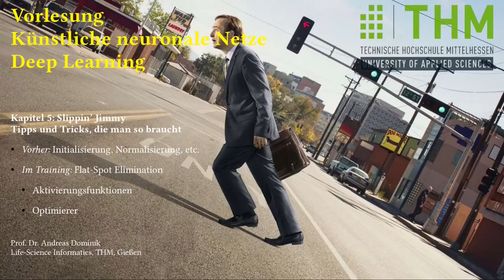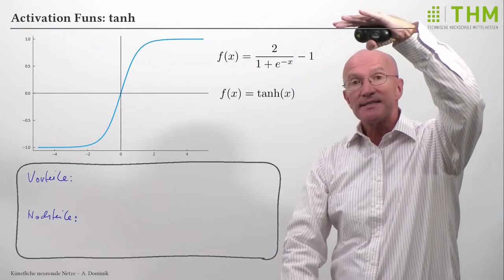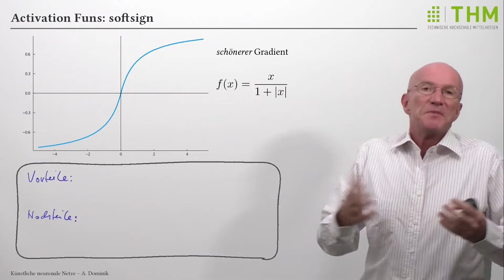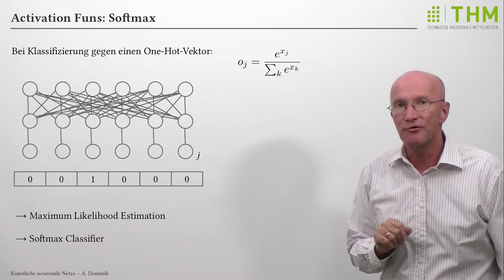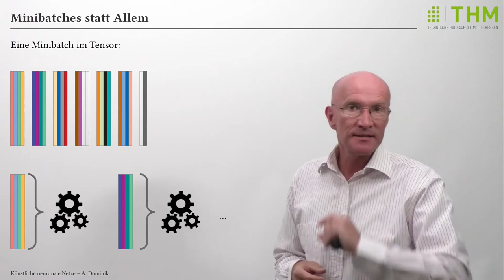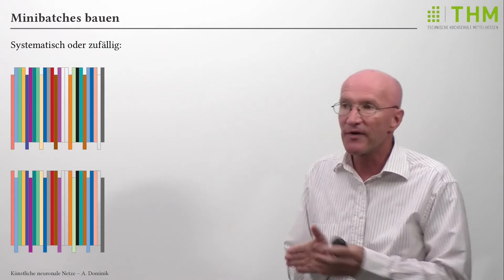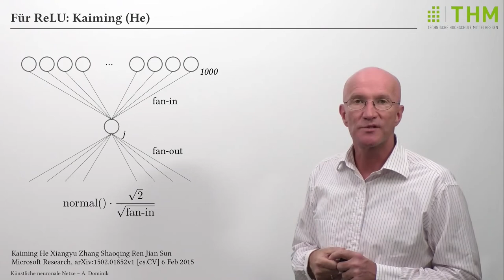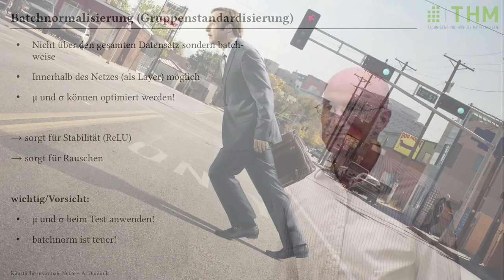Deep Learning Vorlesung 09: Tipps und Tricks - Inititalisierung und Normalisierung